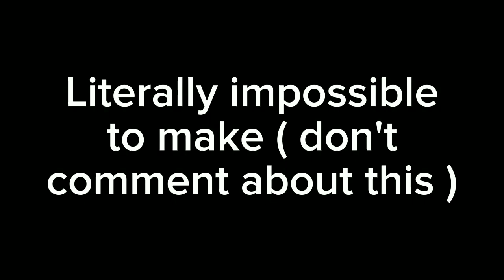TPOT 5 scene in gacha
YOOO so many mistakes 🥰🥰🥰 /hj
uhh this had like, 119 screenshots some of the screenshots were reused so probably 134 screenshots in total 💀